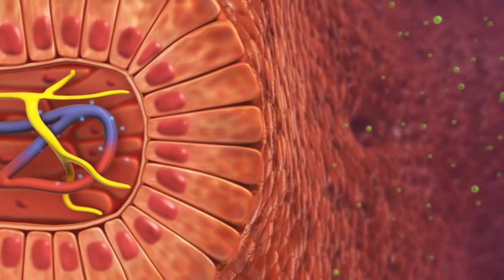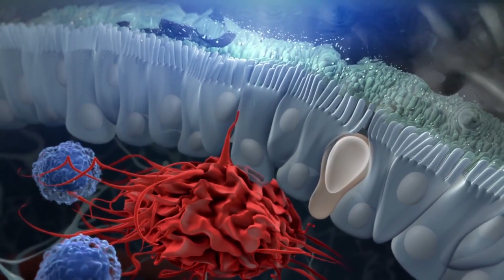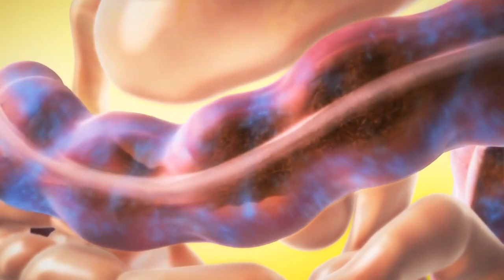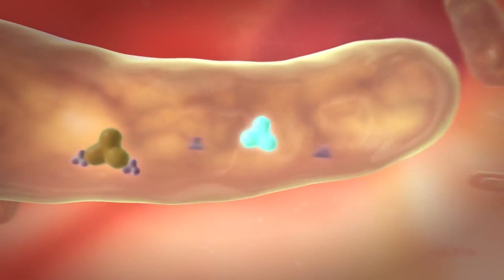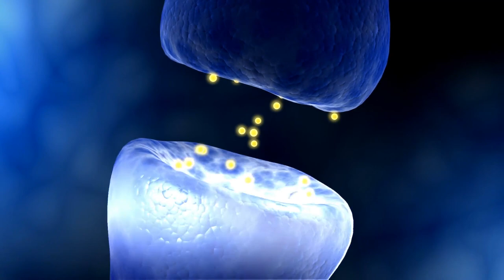MICROBIOTA INTESTINAL (Leite fermentado, Keffir)